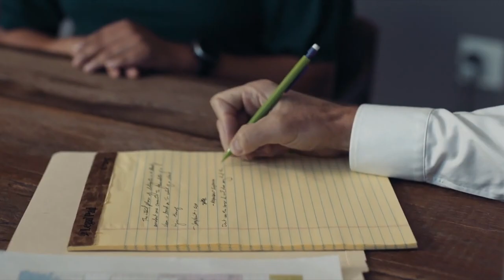The Best Personal Injury Attorneys in Summerlin | Benson & Bingham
If you or a loved one has suffered injuries because of someone else's actions, you may be entitled to compensation for your medical expenses. At Benson & Bingham, we are here to help! Our personal injury law firm is dedicated to helping all clients in Summerlin.